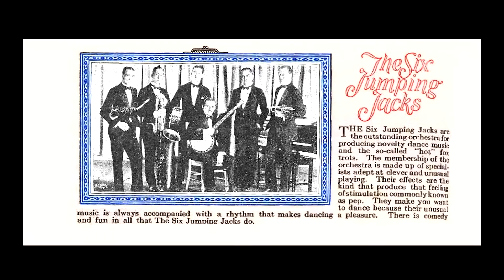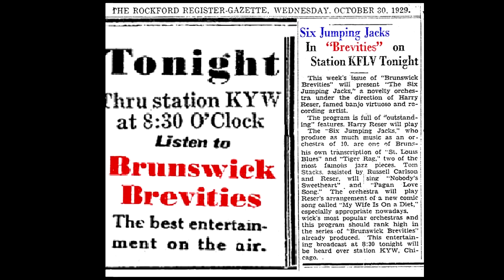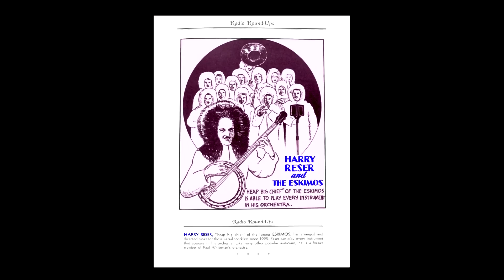"I Lost My Gal Again" Harry Reser's Six Jumping Jacks 1931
Recorded in New York on March 6, 1931. Vocal chorus by Tom Stacks.